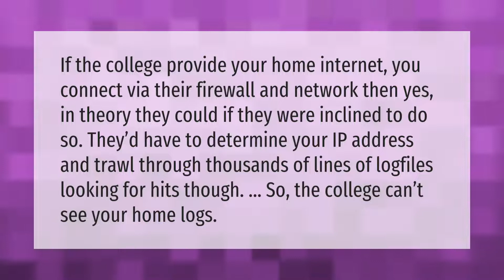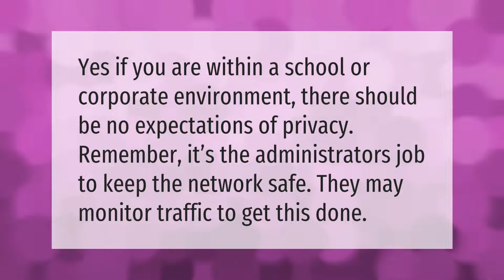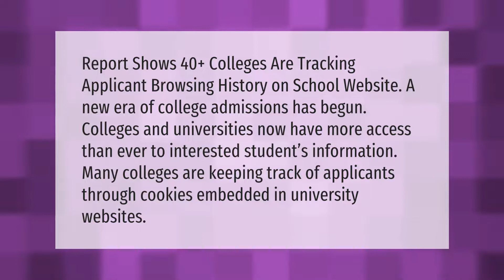Can college WiFi see what you search?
00:00 - Can college WiFi see what you search?
00:39 - Can school WIFI see your texts?
01:09 - Can schools see deleted history?
01:35 - Can colleges see my search history?

Laura S. Harris (2021, January 10.) Can college WiFi see what you search?
    AskAbout.video/articles/Can-college-WiFi-see-what-you-search-204866